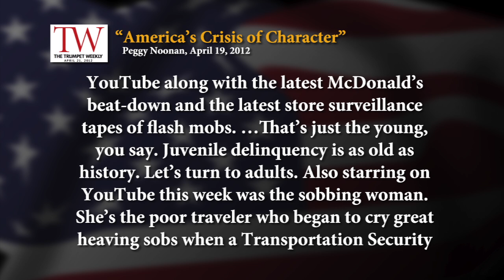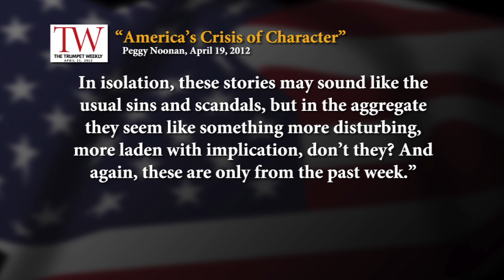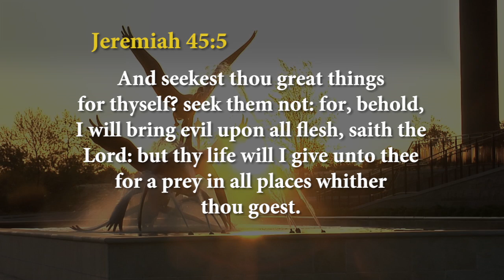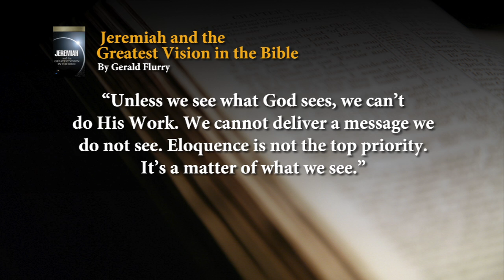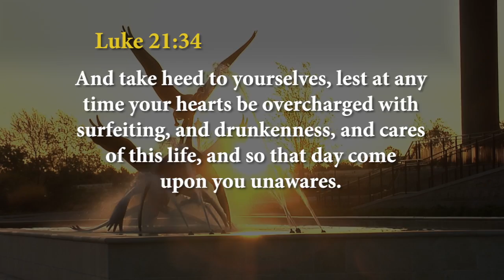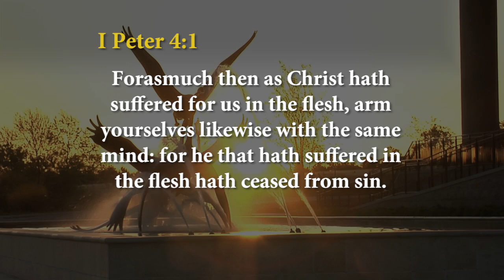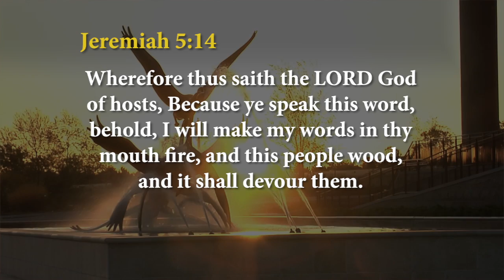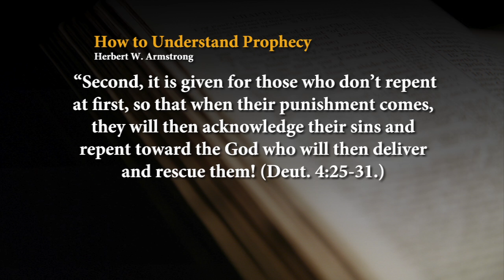Watch Unto Prayer - The Trumpet Daily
When you look at the world scene today, it is obvious that we are facing terrifying times just ahead of us. But God wants the reality of that coming crisis to motivate us to change our lives. It's not enough to merely conclude that something is wrong with today's world—God wants us to see the world as He sees it. In this program, Stephen Flurry encourages us to watch world events in order to see what lies ahead.